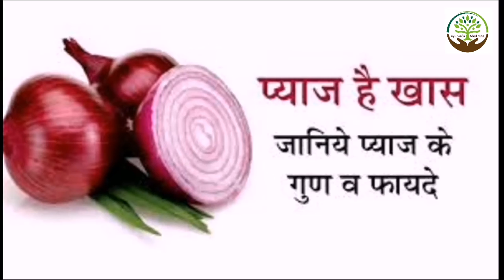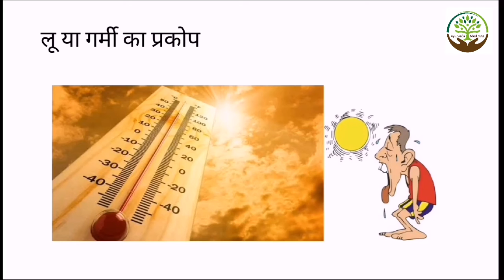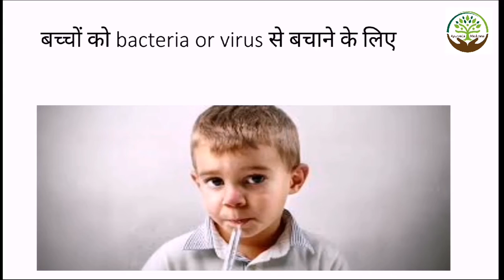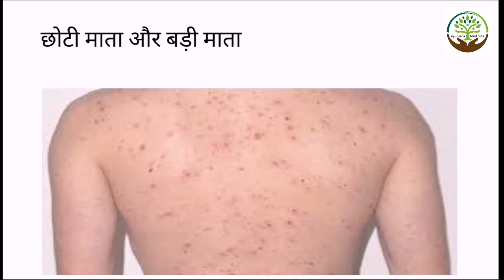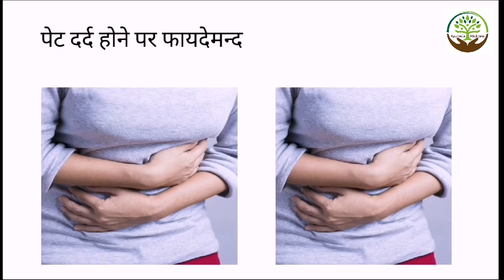कच्चा प्याज खाने के 10 अनजाने फायदे | 10 Magical Benefits Of Eating Raw Onion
कच्चा प्याज खाने के 1० अनजाने फायदे
10 Magical Benefits Of Eating Raw Onion Health benefits of onion
कच्चे प्याज के स्वास्थ्य लाभ
कच्चे प्याज के द्वारा रोगों का इलाज
Raw onion increases immunity
It reduces LDL
 raw onion prevents many types of cancer Raw onion reduces inflammation
 It increases sperm count
Raw onion for beautiful skin and hair
 Eat raw onion to cure oral and dental problems
Raw onion cures depression

1. Body Kaise Banaye || Muscle Gain Diet || Super Food || Body Banane Ke Liye Kya Khana Khaye || chahie

2.Chehra Gora krne ke Trike || Skin Whitening Tip Get Fair Skin || Gora Chehra | Face | Pimple problem

3.Stomach Gas Treatment || How To Cure Stomach Gas || Pet Ki Gas Ka Ilaj || Stomach Gas | Pet Gas pain

5.Neem Face Pack || Neem Oil For Plant || Neem oil || Hair Growth || Neem Ke Tel Ke Fayde || Neem Oil

6.Nasal Polyps | नाक के बढ़े हुए मांस का कैसे करें इलाज? कैसे जड़ से ठीक करे?Treatment Of Nasal Polyps

9.Exercise For Man At Home ||Exercise To Loss Weight Fast At Home || Benefits Of Daily Morning Workout